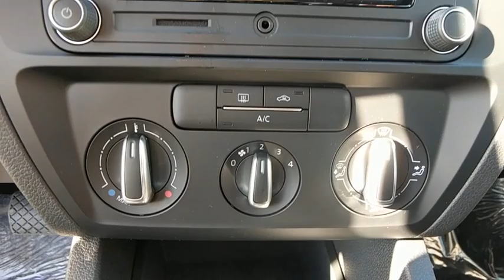2018 Volkswagen Jetta Baltimore, Catonsville, Laurel, Silver Spring, Glen Burnie MD V80199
2018 Volkswagen Jetta 1.4T S - Stock#: V80199 - VIN#: 3VW2B7AJ4JM262411

ROADSIDE ASSISTANCE KIT  -inc: booster cables  warning triangle  LED flashlight  multi-tool  work gloves  PVC tape  blanket  poncho  whistle  cable ties and bandages,MONSTER MATS W/LOGO RUBBER MAT KIT (SET OF 4)  -inc: Heavy Duty Trunk Liner w/VW CarGo Blocks,Turbocharged,Front Wheel Drive,Power Steering,ABS,4-Wheel Disc Brakes,Brake Assist,Aluminum Wheels,Tires - Front Performance,Tires - Rear Performance,Conventional Spare Tire,Heated Mirrors,Power Mirror(s),Rear Defrost,Intermittent Wipers,Variable Speed Intermittent Wipers,Daytime Running Lights,AM/FM Stereo,CD Player,MP3 Player,Auxiliary Audio Input,Steering Wheel Audio Controls,Bluetooth Connection,Bucket Seats,Pass-Through Rear Seat,Rear Bench Seat,Adjustable Steering Wheel,Trip Computer,Power Windows,Keyless Entry,Power Door Locks,Cruise Control,A/C,Cloth Seats,Driver Vanity Mirror,Passenger Vanity Mirror,Engine Immobilizer,Traction Control,Stability Control,Front Side Air Bag,Tire Pressure Monitor,Driver Air Bag,Passenger Air Bag,Front Head Air Bag,Rear Head Air Bag,Passenger Air Bag Sensor,Child Safety Locks,Back-Up Camera